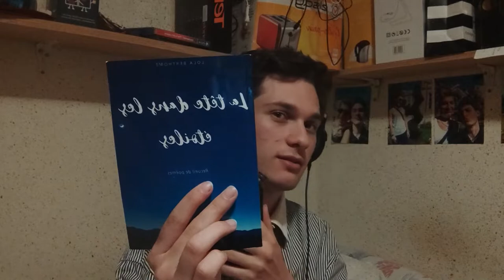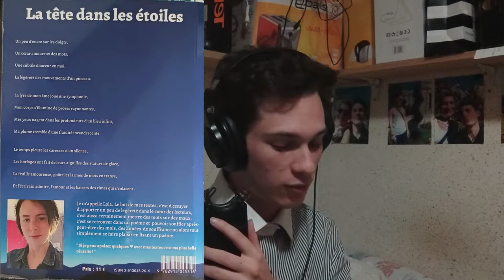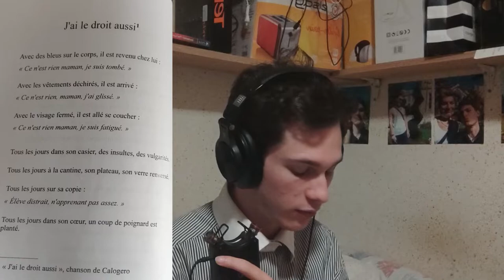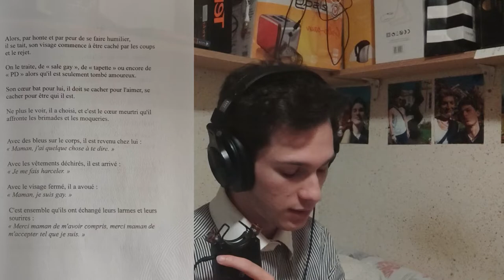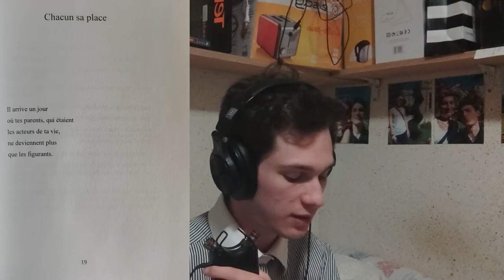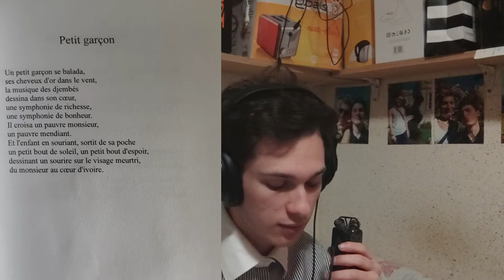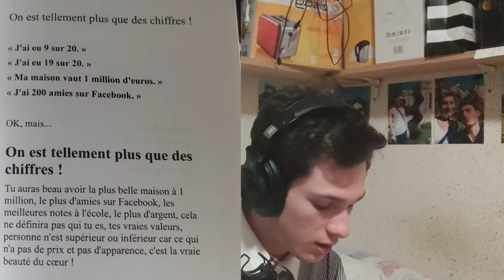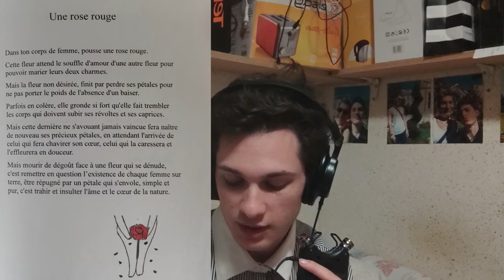Je te LIS DES POEMES en ASMR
Bonjour ou bonsoir tout le monde, Cette vidéo est une lecture de poèmes en ASMR.

Bonne détente à vous.
Et bonne nuit à ceux qui dormiront :).